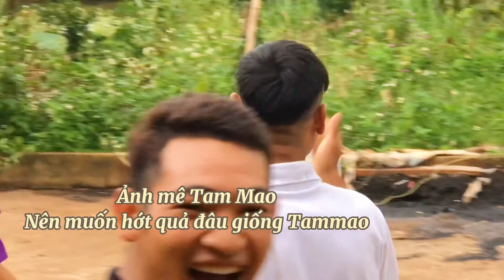MUỐN HỚT CÁI ĐÂU GIỐNG TAMMAO| NHƯNG CÁI KẾT ....😂😂